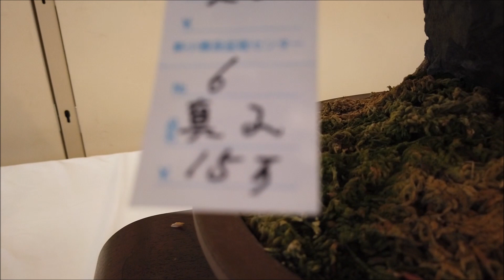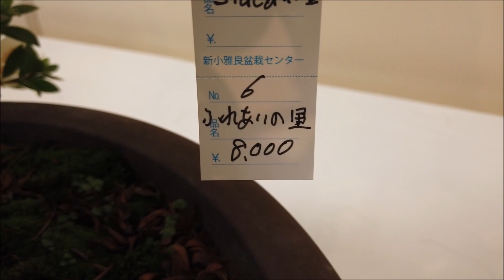2021 Satsuki Azalea Bonsai IN BLOOM at The Kawaguchi Ryokka Center・皐月盆栽展2021 川口緑化センター (EN/IT)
2021 Satsuki Azalea Bonsai Exhibition at the Kawaguchi Ryokka Center  (23rd of May). Suiseki on display. The Satsuki on display were for sale.

11:52 Suiseki